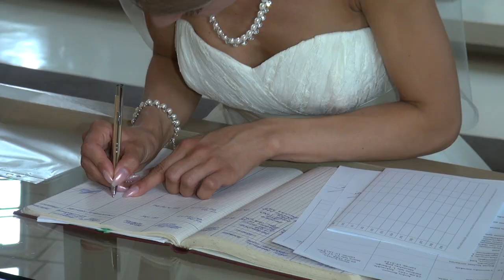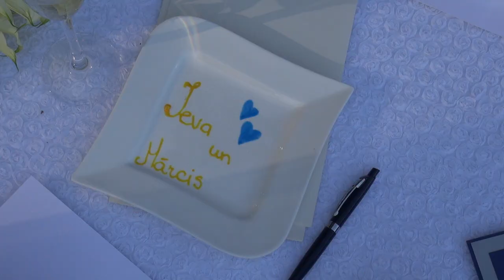Ieva & Mārtiņš , kāzu videoklips... Kāzu video 2013. Свадебный видеоклип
Ieva & Mārtiņš , kāzu videoklips... Kāzu video 2013. Свадебный видеоролик.